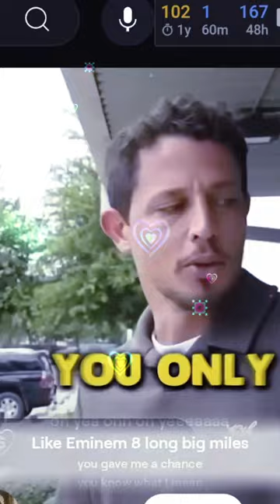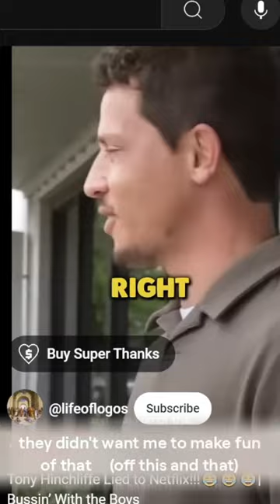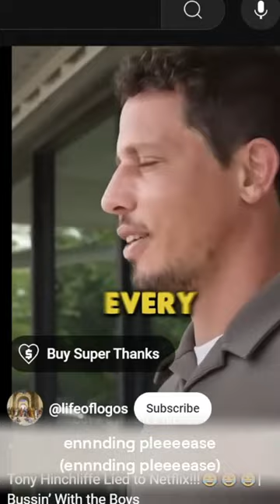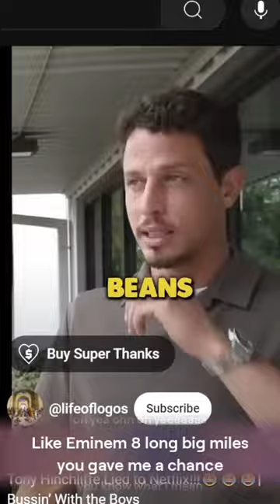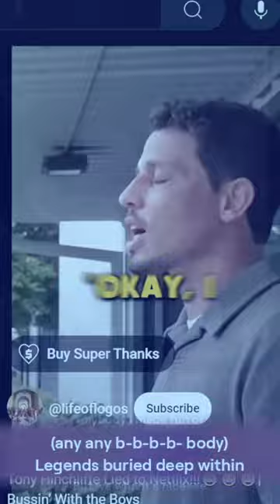I mean they gave a Hungry Wolf a chance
Watch as a hungry wolf gets a second chance in this heartwarming video. See how one simple act of kindness can change a life forever.